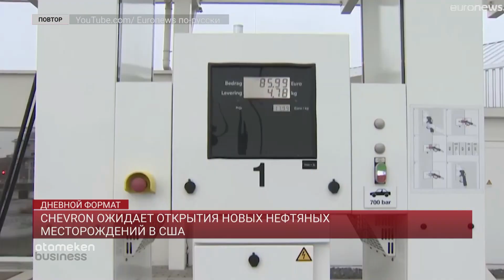Пандемия Сovid-19 стоила экономике Гонконга $27 млрд